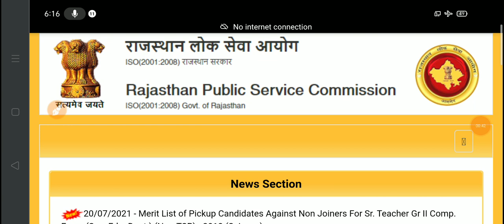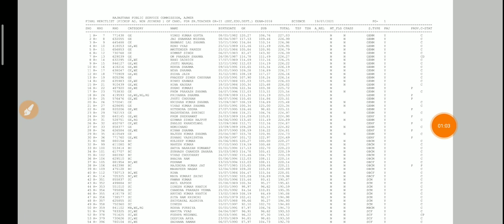RPSC Sr Teacher Grade 2nd 2018 Latest News / RPSC Sr Teacher Pick-up List 2021 Latest Update Today